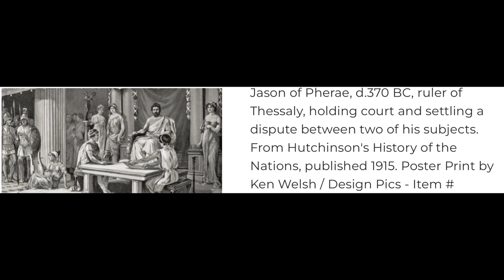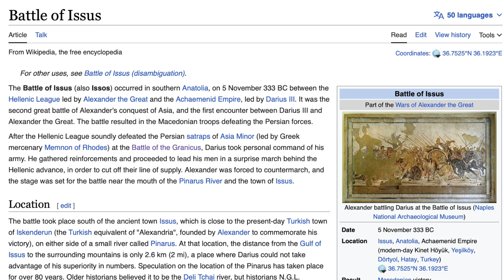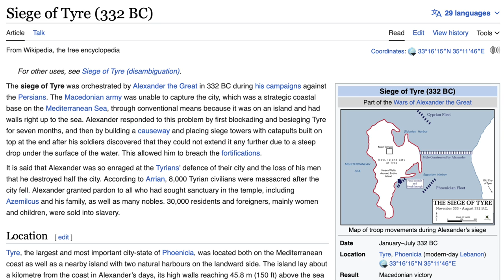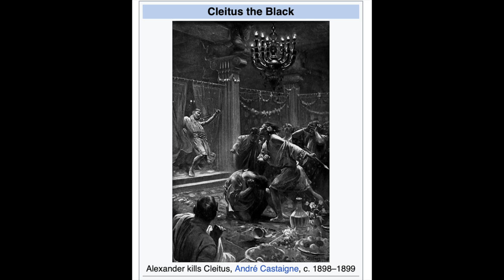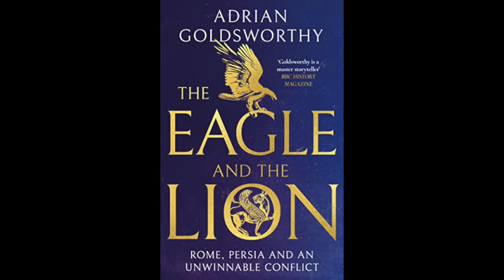Explorer #15: Philip II and Alexander the Great, father and son, w/ Adrian Goldsworthy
After reading the book “Philip and Alexander – Kings and Conquerors” and being blown away by a remarkable story, I absolutely had to invite its author, Dr. Adrian Goldsworthy, to the Accent. He is an ancient historian and novelist, who has written more than a dozen of non-fiction and fiction books, primarily focused on Ancient Rome (Check his books below). In this interview, we discussed Philip's role in the meteoric rise of Alexander and the life stories of this father-and-son duo.

Books:
Philip and Alexander: Kings and Conquerors
Caesar: Life of a Colossus
Augustus: First Emperor of Rome

Historical Novels:
The Wall

The Full Collection of Books on Amazon

TIMESTAMPS
02:10 Underrated Philip II, the father of Alexander the Great
08:10   Philip on his way to the Throne
13:45 Philip’s reforms
21:05 Little casualties in wars
25:25  Taking Philip seriously
29:45 Philip II’s death
36:40 Alexander is the New King
43:05 First campaign
51:10 Diplomacy of Philip and Alexander
54:55 Defining Battles of Alexander
01:02:00 Conquering Empires is not Conquering the Provinces
01:06:45 Death of Alexander
01:07:00 Philip vs Alexander and their Roman counterparts
01:13:10 Dreams and Upcoming Books
01:17:15 Classics Influence on Dr. Goldsworthy